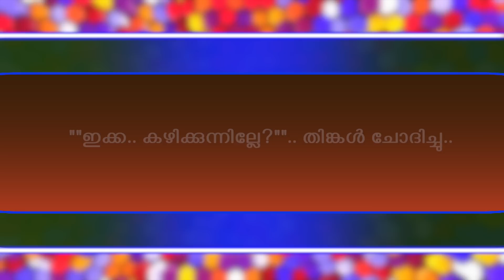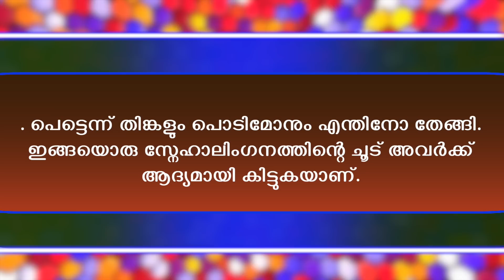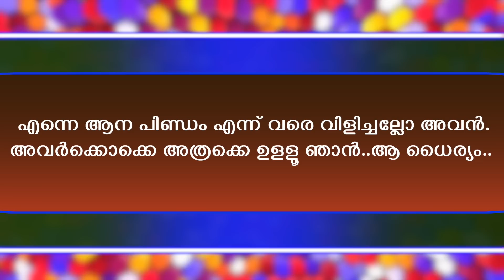കാൻഡിൽ ലൈറ്റ് ഡിന്നർ.A different story..SHAHUL MALYIL - FAISAL ANAMANGAD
WRITING - MHD FAISAL ANMGAD